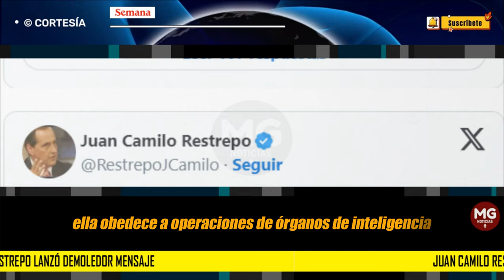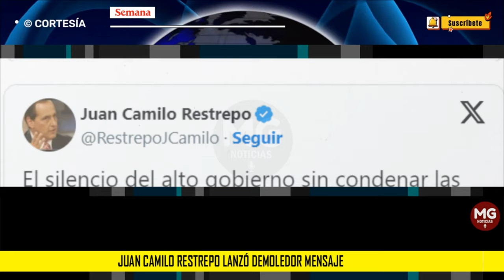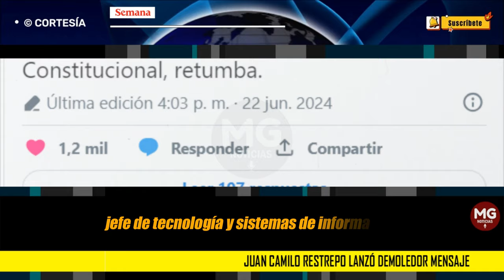JUAN CAMILO RESTREPO LANZÓ DEMOLEDOR MENSAJE 📢 “Silencio del alto gobierno..."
Juan Camilo Restrepo lanzó demoledor mensaje: “Silencio del alto gobierno sin condenar chuzadas a magistrados retumba”
En varias ocasiones, el presidente, Gustavo Petro, ha lanzado fuertes ataques a los magistrados por tumbar sus polémicos proyectos.
SEMANA